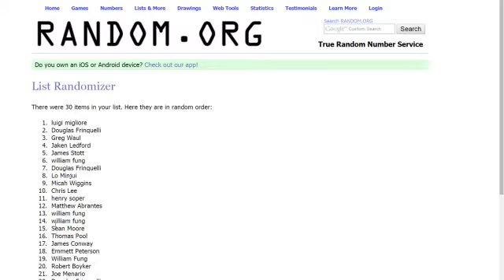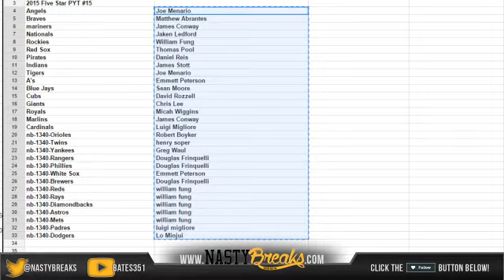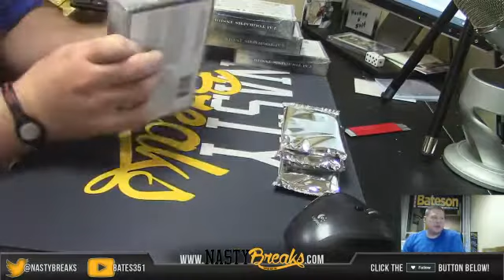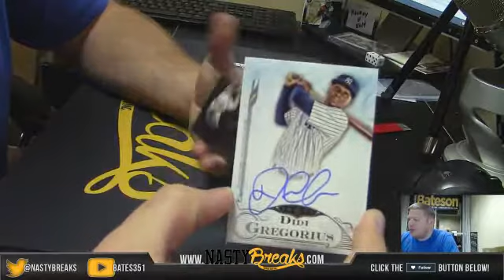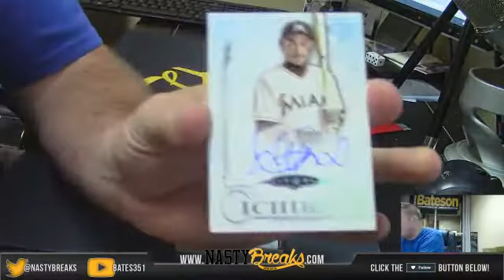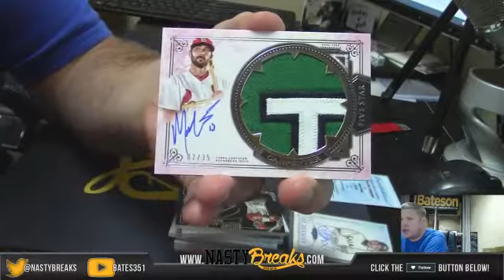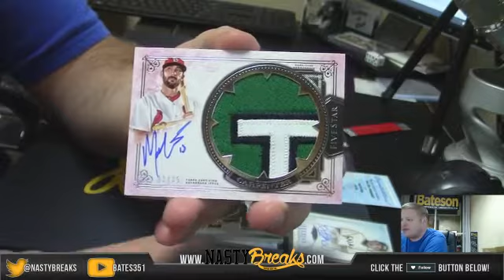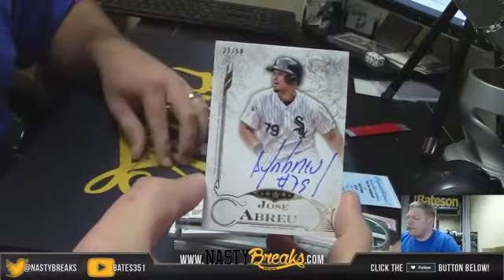2015 Five Star Baseball Full Case PYT #15